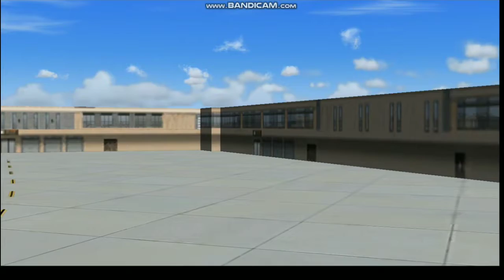Rainbooms' Tour Plane departs Chicagcolt Midway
The Rainbooms' 787 departs from Chicagcolt Midway en route to Mareami International Airport in Foalrida.